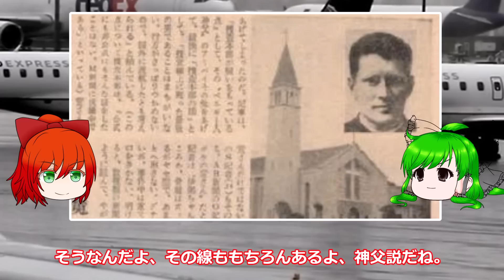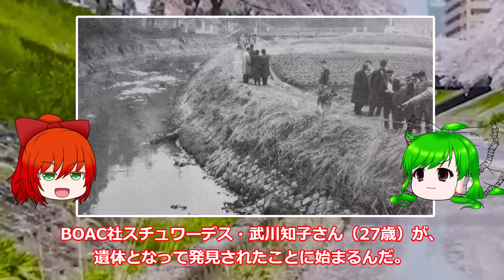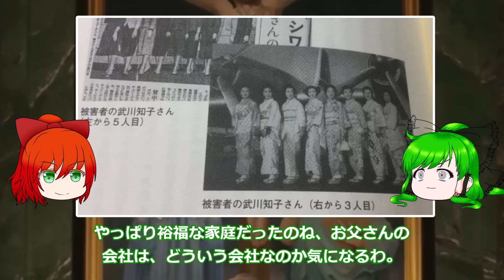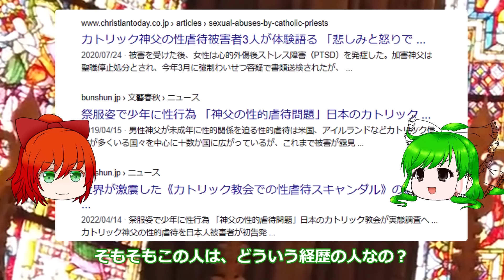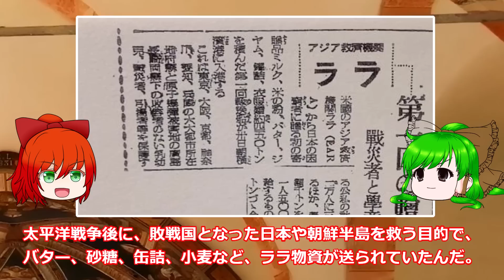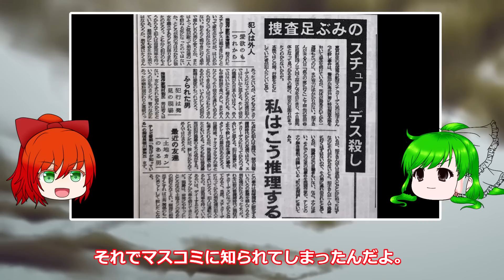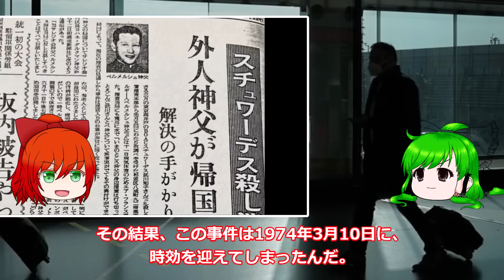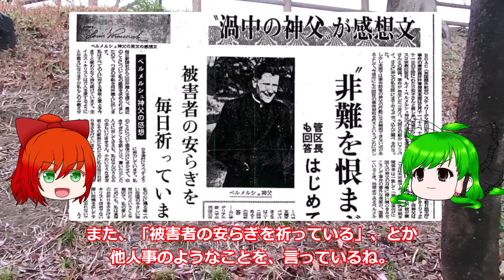犯人は神父？日本人キャビンアテンダントはなぜ消されたのか スチュワーデス未解決事件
犯人は誰なのか？終戦からまだ14年に発生した事件です。英国海外航空の日本人スチュワーデスだった武川知子さんが、3月10日の早朝に東京都杉並区の善福寺川の浅瀬に浮かんでいるのが発見されました。当時交際相手だったベルギー人の神父ベルメルシュ・ルイズ（当時３８歳）に疑いがかかりましたが、取り調べの最中に帰国してしまい、未解決となった事件です。当時の日本の治安の状況に付け込んだ事件だとささやかれています。

過去の未解決事件や重大事件、行方不明、失踪などについて独自の視点による解説、考えられるシチュエーション、推理などを交えながら、再発防止に心がけることを目的としたものです。また、犯人逮捕に向けて呼びかけをしています。その他時効になった事件についても風化防止のために動画を作成しています。